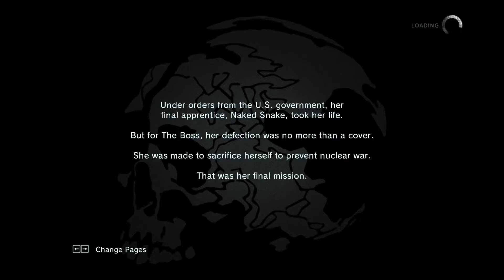Metal Gear Solid V Ground Zeroes Walkthrough Part 1:Rescuing Chico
Timtstamps given below!

Chapters:

0:00 Mainscreen

0:34 Cutscene

9:29 Gameplay

19:50 Calling the chopper

                       COMMENTING AND SHARING ALSO HELPS

If you don't want to watch the cutscene, but want to know the story here's what you want:

After the incidents of Metal Gear Solid Peace Walker, Chico and Paz go missing. After a few months the intel team intercept a message broadcasted by Chico, he describes the location of where he's being held. Also 10 days before the rescue mission, they got reports of Paz alive, even after being ejected from the cockpit of ZEKE into the ocean. But they don't plan on eliminating her, but instead rescue her.
Using this info Big Boss or Snake decides to rescue them. But there's a catch, the prison where both are being held is at the Southern tip of Cuba, a black site(where standard rules don't apply and out of U.S. Jurisdiction). Not only this but there is a U.N. nuclear inspection fast approaching the Motherbase(I mean they do have helicopters, tanks, military grade equipment and also a huge Bipedal walking tank capable of launching Nukes.) so there's no need of them to worry. If anything does go wrong then the word of Snake's army goes international and everybody will hunt them.
Just a few minutes before Big Boss reaches the prison, we see a man named skull face who seriously needs a dermatologist, speaking to Chico about him and how it fells to be a traitor before throwing a Walkman. And he says "Give my regards to you're Boss when you get home".(Does this mean Skullface knew Big Boss would come to rescue them?).
And just a Skullface leaves the base he throws all 9 of his XOF patches.

And Big Boss arrives after he kept us waiting.